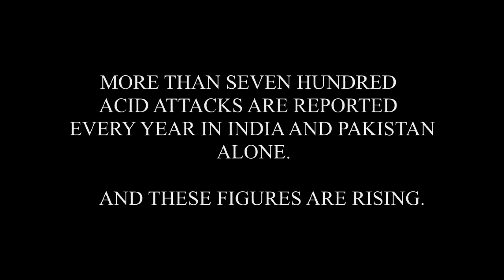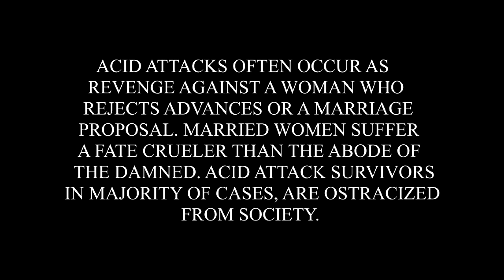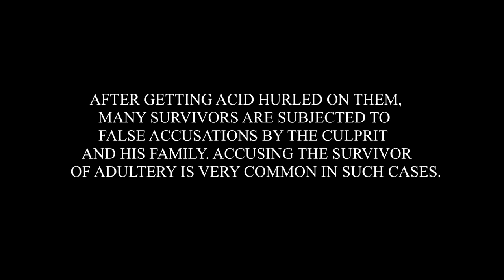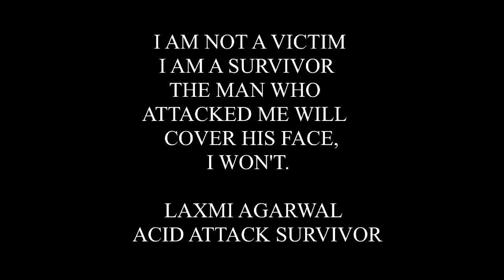VITRIOL - [ASEEM]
Guitar Instrumental Track inspired by Requiem for a dream Soundtrack.
Video is based on the horrific issue of acid attacks.
Footage taken from Saving Face Documentary by Sharmeen Obaid Chinnoy.
Credits - ToreFagerheim of Metalguitarstuff